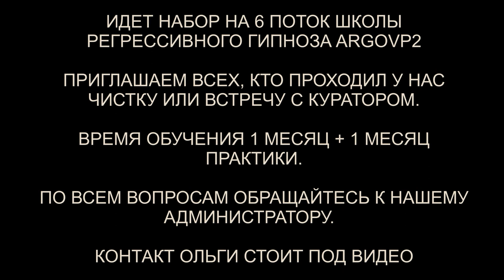Гуманоид с Ориона с подключкой | Бес с воронкой | Маленький дракон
00:00 Приветствуем Инессу
01:13 Три Интерферента в биополе
01:38 Небольшой синий дракон
02:24 Гуманоид с Ориона
04:03 Шар живой плазмы
04:47 Бес и воронка
06:08 Забираем светлые энергии
06:47 Интерференты снимают всё своё
08:03 Рассинхронизация
08:30 Отпускаем интерферентов на их частоту
09:18 Ли на связи
09:40 Заправка энергиями
10:08 Мы закончили проверку

По вопросам сеансов - администратор Ольга Гуманоид с Ориона с подключкой | Бес с воронкой | Маленький дракон | @ARGOVP2